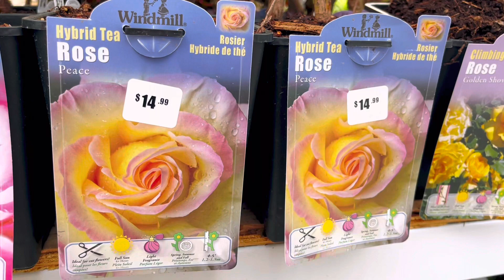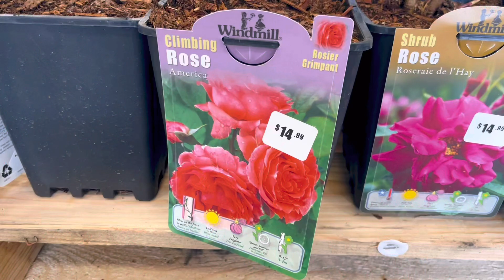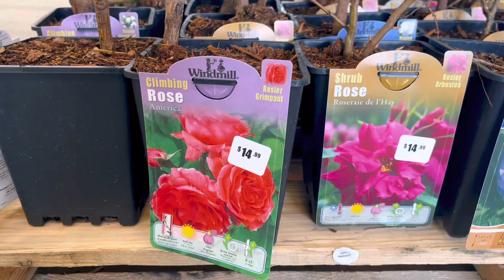春季玫瑰花推荐.Peace Rose / Morden Centennial Rose /America Climbing Rose 【莎拉养花】